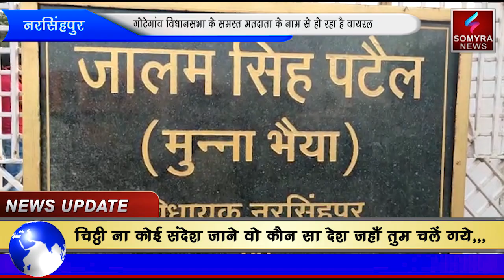पूर्व विधान सभा अध्यक्ष और गोटेगांव के विधायक नर्मदा प्रसाद प्रजापति हुए लापता